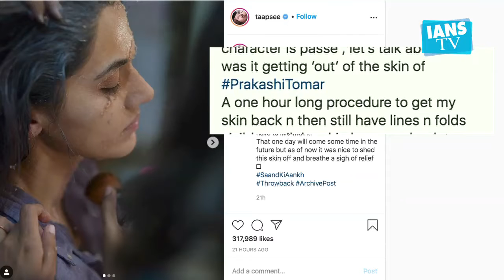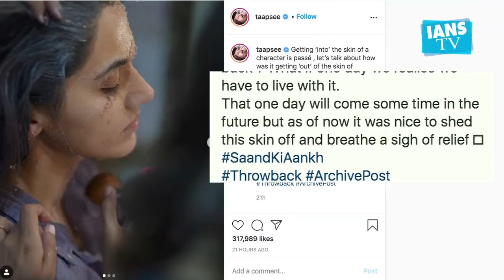Taapsee recalls the challenge of getting 'out' of skin of Prakashi Tomar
Actress Taapsee Pannu recalls having nightmares wondering if her skin would bounce back to being normal once the prosthetics that she had to put on for her role in Saand Ki Aankh were taken off.